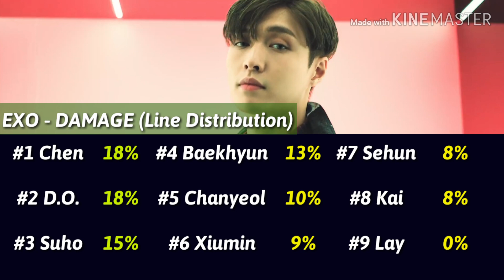EXO - DAMAGE (Line Distribution)